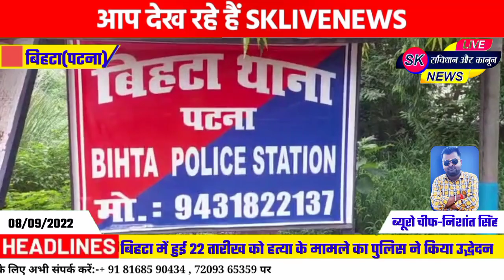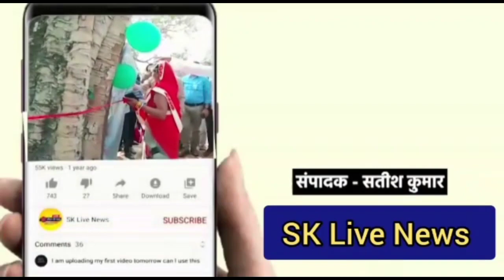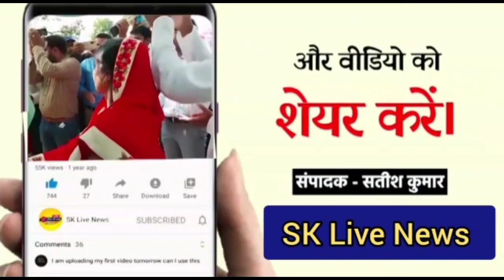:बिहटा में हुए हत्या मामले में पुलिस ने किया उद्भेदन गर्लफ्रेंड के अश्लील फोटो और वीडियो के विवाद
पटना:बिहटा में हुए हत्या मामले में पुलिस ने किया उद्भेदन गर्लफ्रेंड के अश्लील फोटो और वीडियो के विवाद को लेकर दोस्त ने ही अपने दोस्त की रची थी हत्या की साजिश,पुलिस ने दो को किया गिरफ्तार।

राजधानी पटना से सटे बिहटा थाना इलाके में बीते 22 अगस्त को 25 वर्षीय युवक शिवम किशोर की हुई गोली मारकर हत्या की कहानी का पटना पुलिस ने गुरुवार को खुलासा कर दिया है। जिसमे हत्या में शामिल मृतक युवक के दो दोस्तों को पुलिस ने गिरफ्तार कर न्यायिक हिरासत में भेज दिया है
वही इस मामले का उद्भेदन करते हुए बिहटा थानाअध्यक्ष रंजीत कुमार ने बताया कि बीते 22 अगस्त को थाना क्षेत्र के किशुनपुर गांव के खेत से पुलिस ने मृतक युवक के शव को बरामद किया था जहां जांच के क्रम में युवक की गोली मारकर हत्या की गई थी। जहां पुलिस ने प्राथमिकी दर्ज करते हुए जांच शुरू की तो मामले में कुछ और ही सामने आया जहां मृतक युवक शिवम किशोर के पांच दोस्तों ने मिलकर शिवम की हत्या की साजिश रची थी जिसमें दो दोस्तों को पुलिस ने गिरफ्तार किया जिसकी पहचान बिहटा थानाक्षेत्र के मोहरमपुर गांव निवासी सोनू उर्फ रॉकी एवं दिलकुश कुमार के रूप में हुई है जबकि इस मामले में मुख्य आरोपी  किशुनपुर गांव निवासी छोटू एवं उसके अन्य  दो साथी सुमित एवं आदित्य अभी फरार है जिसकी गिरफ्तारी में पुलिस की टीम लगी हुई है।

आगे थानाध्यक्ष ने बताया कि गिरफ्तार दोनों आरोपी से जब पूछताछ की गई तो मामला कुछ और ही सामने आया जहां पूछताछ में आरोपी सोनू उर्फ रॉकी ने बताया कि छोटू की गर्लफ्रेंड का अश्लील फोटो और वीडियो शिवम किशोर के  पास था वायरल करने को लेकर आए दिन वो छोटू को ब्लैकमेल कर रहा था इसके अलावा स्मैक कारोबार को लेकर भी पैसा का विवाद  भी चल रहा था ।जिससे  तंग आकर छोटू ने अपने दोस्तों के साथ मिलकर  शिवम किशोर की हत्या का पूरा कहानी लिखा गया जहां किशूनपुर गांव के सुनसान इलाके में शिवम किशोर को छोटू ने बुलाया और उसकी गोली मारकर हत्या कर दी। हालांकि इस हत्या मामले में उपयोग की गई हथियार  पुलिस के हाथ नहीं लगी है जिसकी बरामदगी के लिए पुलिस की टीम छापेमारी कर रही है।

गौरतलब हो कि बिहटा थानाक्षेत्र किशुनपुर गांव के खेत से बिहटा पुलिस ने  सुबह में  एक 25 वर्षीय युवक शिवम किशोर का शव को बरामद कर थाना ले आई थी जहां मृतक के परिजनों ने हत्या के पीछे जमीनी विवाद बताते हुए थाने में  7 लोगों को हत्या में नामजद किया था। लेकिन जब इस हत्या की मामले की जांच शुरू हुई तो मामला कुछ और ही सामने आया फिलहाल पुलिस ने इस मामले का उद्भेदन कर दिया है अब देखना होगा कि इस मामले में मुख्य आरोपी छोटू कुमार और उसके दो अन्य साथियों को पुलिस कब तक गिरफ्तार करती है।